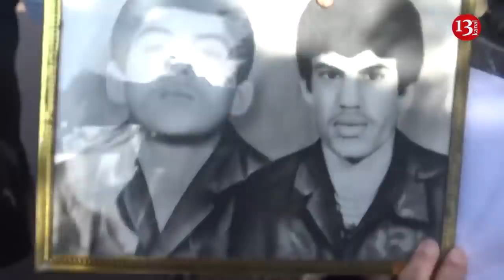"Dilənçi günündə yaşayırıq, dözə bilmirik artıq, bu məmurlar doymur"- Aksiyaya Gəlməyinizin Səbəbi?